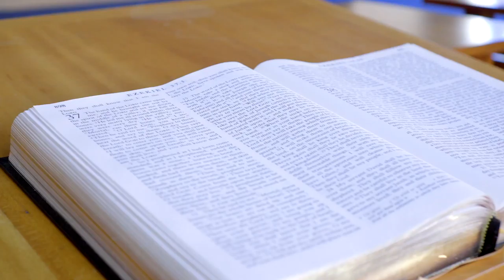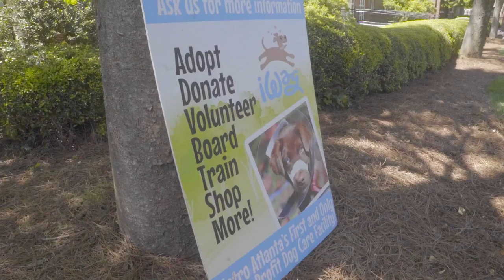New Look, New Message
We recently completed a major effort to rebrand the seminary. Listen to a Board member, an alumnus, a student, and our President talk about what we are doing to "Cultivate faithful leader for God's changing world!"